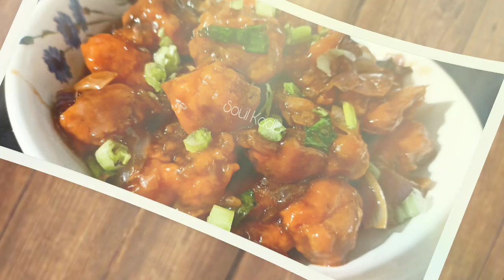Chocolate Blancmange | Chocolate Pudding | Easiest Dessert Recipe| Leena Naik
Chocolate Blancmange is a British Dessert ,also pronounced as "blah-mahnj".In this video  learn how to make easiest and delicious velvety chocolate blancmange without cocoa powder ,gelatin and corn flour.